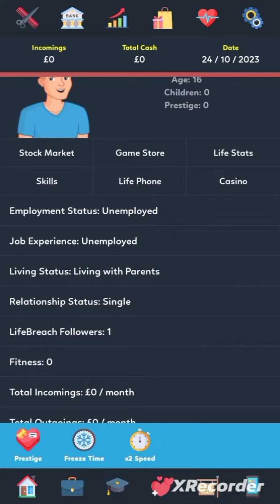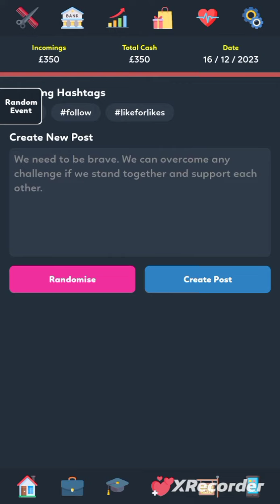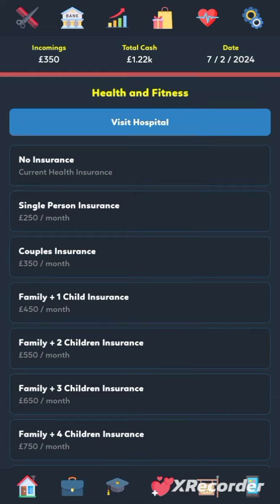l played life simulator 3